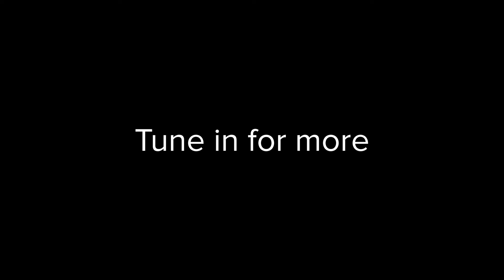I'm here to witness the passing of an age. | The Long Dark - Episode 2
Years after “The Collapse” changed the world over, we find ourselves in the shoes of Will Mackenzie, a bush pilot who was asked to travel to Great Bear by someone he never thought he would ever see again. Unfortunately for him, this particular flight would be very strange, and not for the better. Now, stuck in Great Bear, we must contend with a different enemy here. There are no aliens, or zombies, but the unforgiving wrath of Mother Nature as we attempt to piece together how and why things are the way they are. Join us for Episode 1, DO NOT GO GENTLE, as we find out how far this quiet apocalypse has spread.